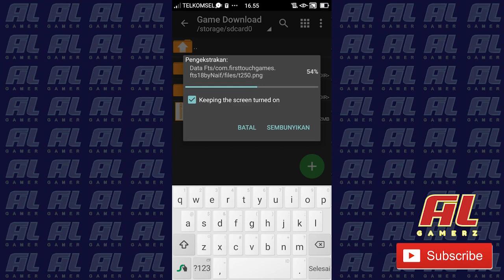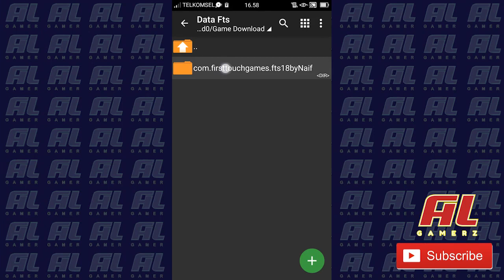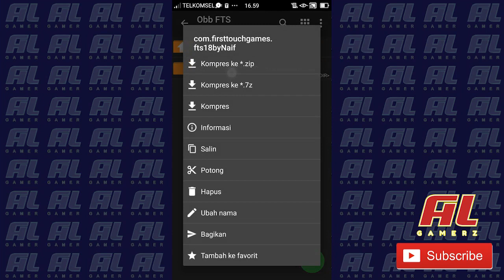Cara Download + Instal FTS Mod Asia 2018 v2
Cara Download FTS Mod Asia 2018
FTS Mod Asia 2018

Credit to : Naif11
Password : FTSBYNAIF11

Dream League Soccer 18 Mod FIFA 18 Ultimate Team